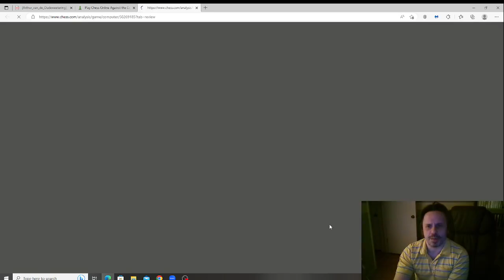Pirc Defense and Queen's Gambit Declined | Advanced women bots of chess.com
In this video we continue our chess speedrun through the women bots of chess.com, facing Ada Lovelace and Mary Jackson